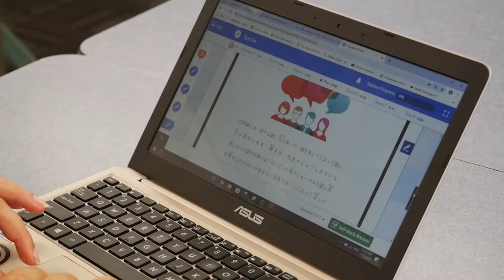Japanese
Languages Faculty - Japanese